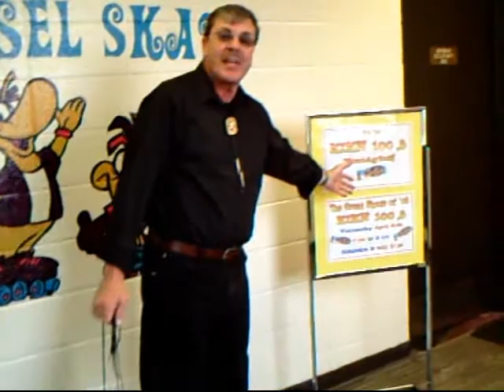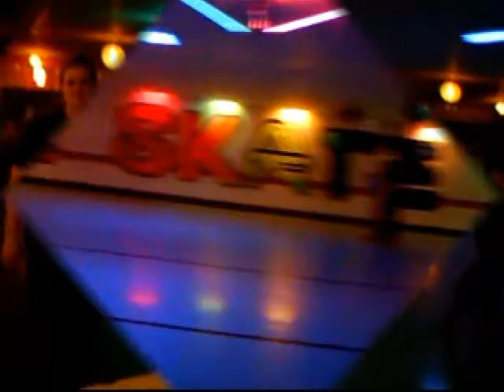Kickin' FM 100.5 Night. Carousel Skating rink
KIKN FM Radio 100.5 DJ's visit the Carousel Skate rink in Sioux Falls, SD.

DJ's Dan and Melissa are guests and we had a great time with free Kickin' hats and lots of fun.